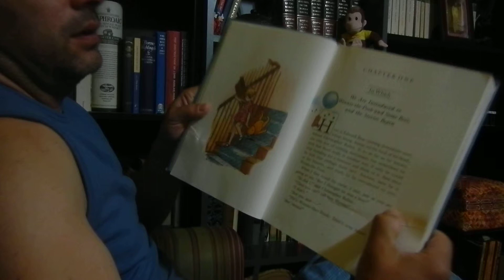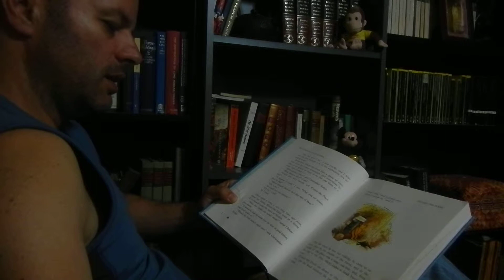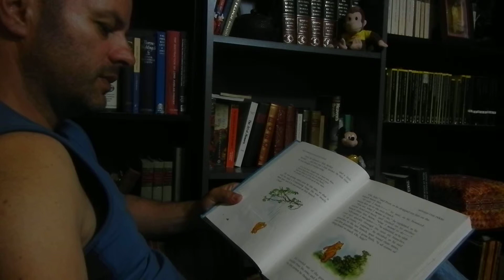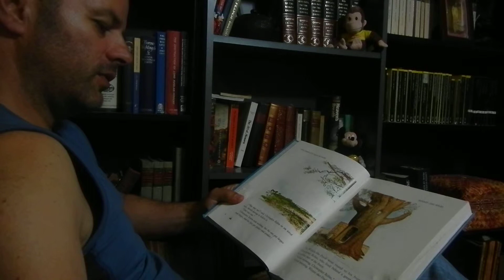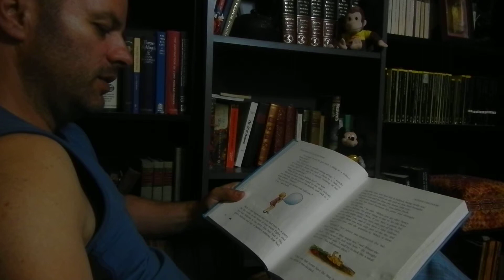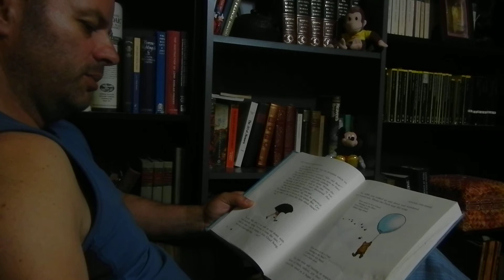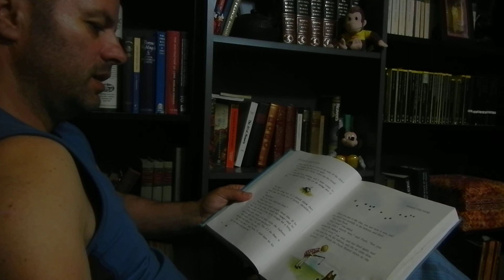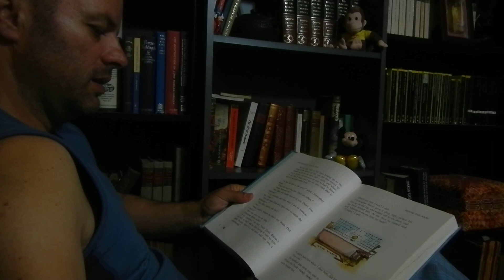Pooh and some Bees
A reading of Pooh and some Bees for Jack.